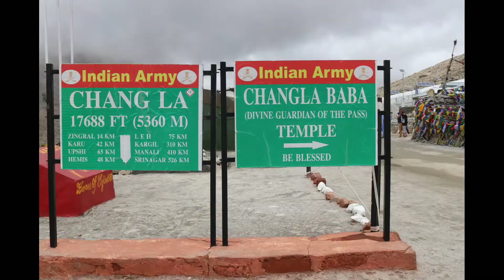Bike Trip Leh Ladakh | Ride to PANGONG LAKE (WORLD FAMOUS) | Day 6| Dream Ride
I will be sharing my complete 11 days trip to Leh Ladakh Day 1 to Day 11 watch all the videos.
LEH – PANGONG LAKE) (Approx 154 Kms/04-05 Hrs)
Morning early breakfast and drive to Pangong lake 14300 ft. highest salty lake in the world, shared by two countries India & China. En route cross over world second highest motorable pass (Changla Pass 17688 ft.) On arrive check-in formalities at camp, after refreshment enjoy the quality time at Pangong Lake and witness unforgettable Sun set view.